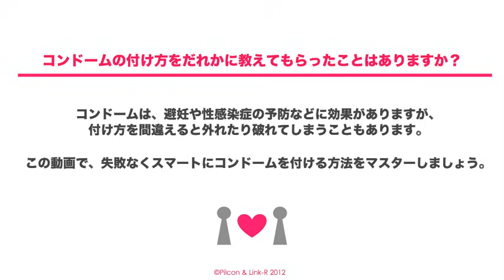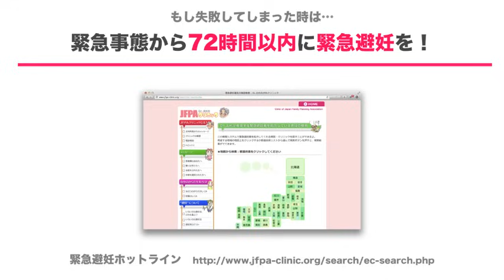コンドームの正しいつけ方byピルコン＆Link-R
正しいコンドームのつけ方を模型を使って動画で解説。
コンドームは、避妊や性感染症の予防などに効果がありますが、付け方を間違えると外れたり破れてしまうこともあります。
この動画で、失敗なくスマートにコンドームを付ける方法をマスターしましょう。
この動画は、医療従事者の監修のもと、避妊・性感染症予防啓発を目的とし、NPOピルコンとLink-Rが作成しました。
この他にも下記ページより、性の健康についての情報をご覧いただけます。
感想や質問、相談、二次利用についてお問合せはこちらにお寄せください。